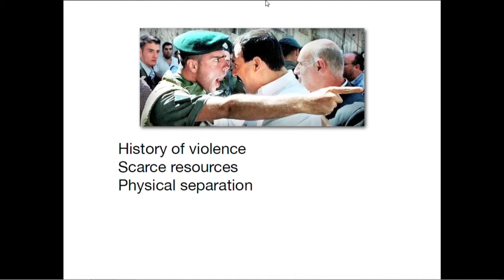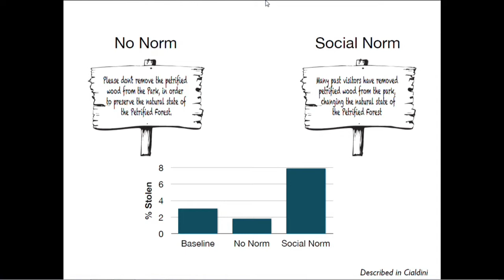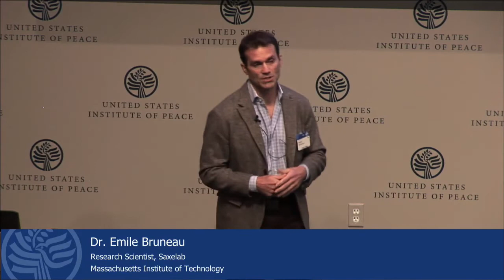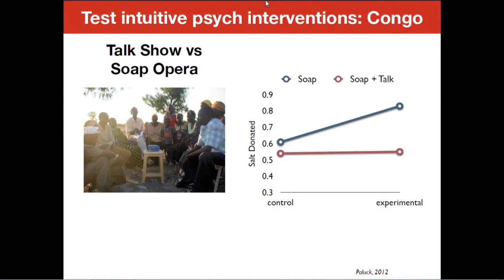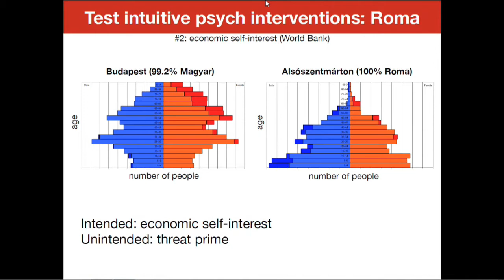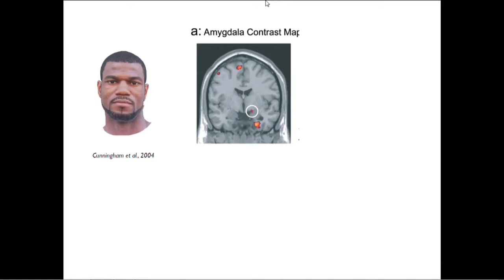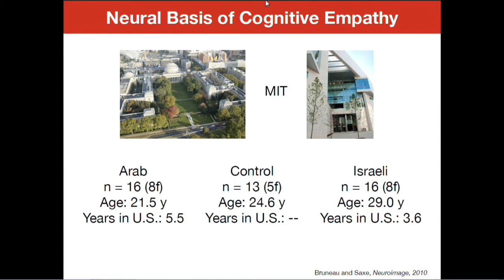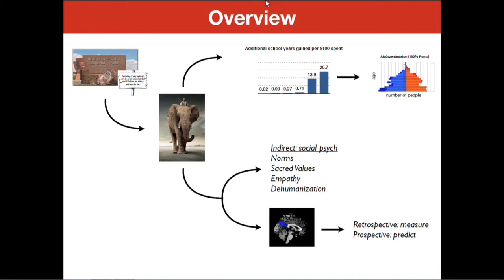Innovation Forum: How Neuroscience is Revolutionizing Peacebuilding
On May 13, the U.S. Institute of Peace and the Alliance for Peacebuilding hosted the first day of the 2015 AfP Annual Conference. The AfP conference, "Peacebuilding and Democracy in a Turbulent World," brought together those who work in peacebuilding with leading policymakers, members of the military, private-sector professionals and civil society representatives to help build bridges in both theory and practice. From repression of civil society in Russia to the spread of violent extremism in the Middle East, the conference highlighted the impact of social movements on peace and democracy.

Panel:

- Dr. Emile Bruneau, Research Scientist, Saxelab, Massachusetts Institute of Technology

- Moderator: Timothy Phillips, Co-Founder and Chairman of the Board, Beyond Conflict